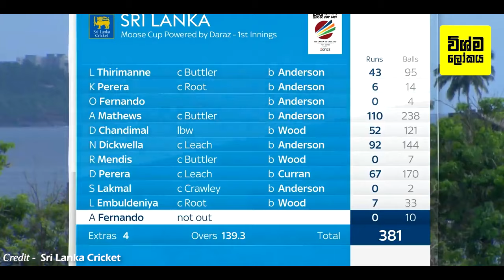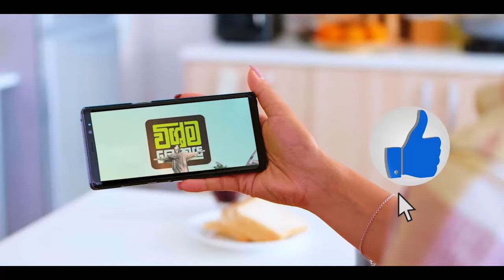ස්ටම්ප් මයික් එකෙන් ලෝකෙටම ඇහුණු ක්‍රිකට් ක්‍රීඩකයන්ගේ ජරාම කතා 8ක් | Stump Mic Sledging Moments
Stump Mic Sledging Moments